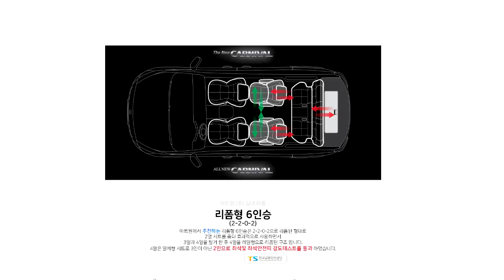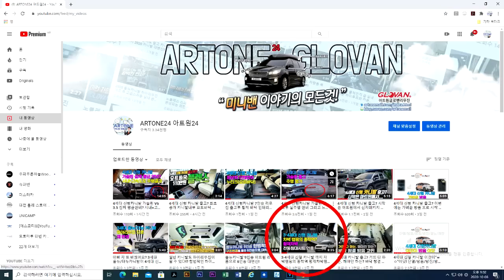4세대 신형카니발 7인승 사지말고 9인승 사세요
미니밴[MPV]전문기업 아트원(주)4세대 신형 카니발 가솔린 출고도 시작 되었습니다.
아직도 신형카니발 7인승 리무진과 9인승 갈등이 있으신 분들을 위해
영상 올려 봅니다.
영상 보신후그래도 7인승 이신분들은 댓글 환영 합니다.
3세대와 마찬가지로 4세대 카니발 역시 하이루프는 물론 모든 시트개조
사용자의 용도에 맞도록 합법적인 구조변경 가능성 있기에 감히 9인승
권장하는 바 입니다.
물론 시트 개조없이 순정상태를 원하시는 분들 많이 있습니다.
하지만 불법개조가 아닌 합법적인 시트 구조변경 그리고 순정보다 편리한 기능및 안전성 확보된다면?
아트원24체널은 항시 카니발 구입 혹은 구입예정인 시청자를 위해
유용한 튜닝및 업그레이드 정보를 담습니다.
4세대 카니발 관련 모든 정보는 아래 링크에 올립니다.
감사합니다.